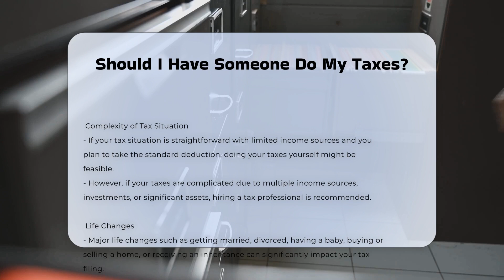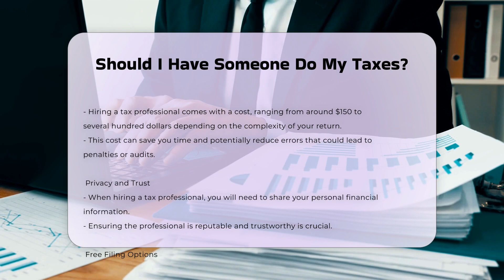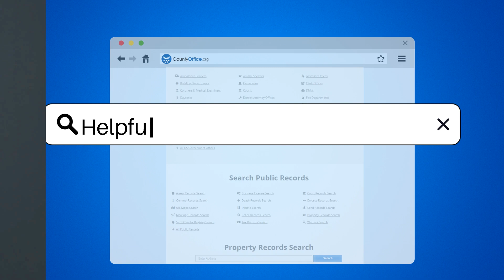Should I Have Someone Do My Taxes? - CountyOffice.org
Should I Have Someone Do My Taxes? Have you ever questioned whether you should have someone do your taxes? In this enlightening video, we delve into the factors to consider when deciding whether to tackle your taxes yourself or hire a professional. We explore the complexities of different tax situations, the impact of life changes on your tax filing, and the specific considerations for self-employed individuals and business owners. Discover the benefits of itemizing deductions and the potential cost and time savings of hiring a tax professional. Ensuring privacy and trust when sharing your financial information is paramount, and we provide tips on finding a qualified tax preparer from the IRS. Additionally, we highlight free filing options available for those who qualify based on income thresholds or specific circumstances. Stay informed and make the best decision for your tax situation by watching this video.